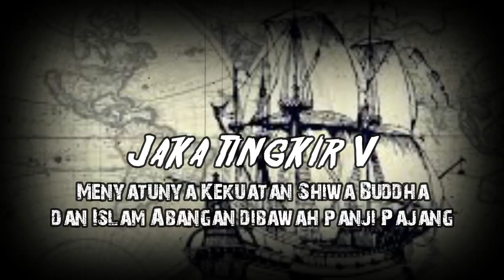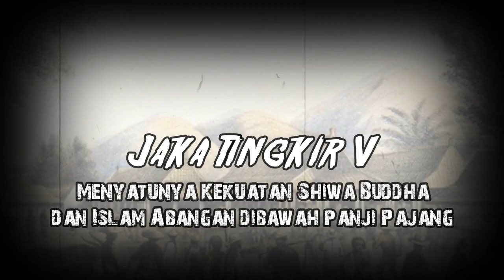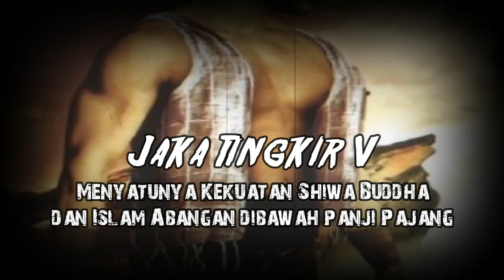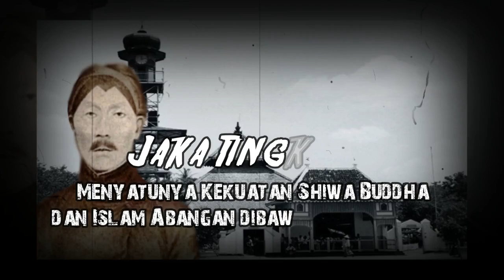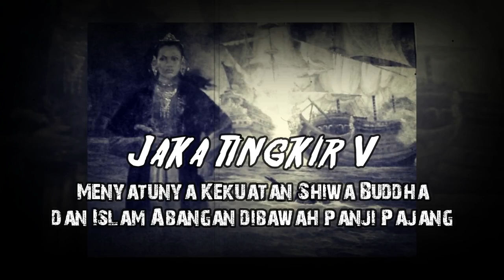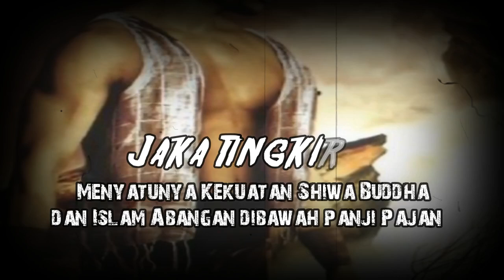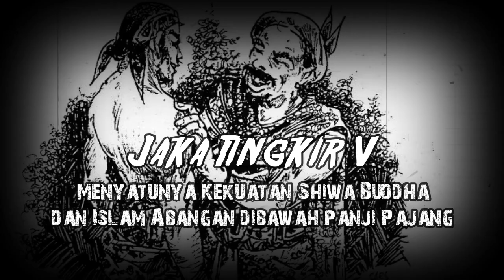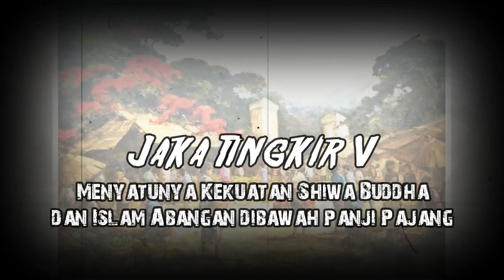Jaka Tingkir (TAMAT) Bersatunya Shiwa Buddha Dan Islam Abangan Dibawah Panji Pajang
Belum reda keheranan Jaka Tingkir, salah seorang dari enam orang yg tengah tercengang melihatnya menghambur dan memeluknya. Keheranan Jaka Tingkir semakin bertambah-tambah. Namun begitu sosok itu memperkenalkan didinya sebagai Ki Ageng Butuh, sahabat karib ayahandanya Ki Ageng Pengging, Jaka Tingkir sedikit banyak memahami situasi yg serba mengherankan tersebut.
Ki Ageng Butuh menjelaskan bahwasanya Jaka Tingkir kini telah terpilih sebagai Raja Tanah Jawa. Sesaat lalu, kala Jaka Tingkir tertidur, cahaya wahyu keprabhon telah jatuh diatas kepalanya. Jaka Tingkir kembali dicekam rasa heran. Antara percaya tidak percaya. Namun melihat keseriusan Ki Ageng Butuh, keraguan Jaka Tingkir luruh juga.